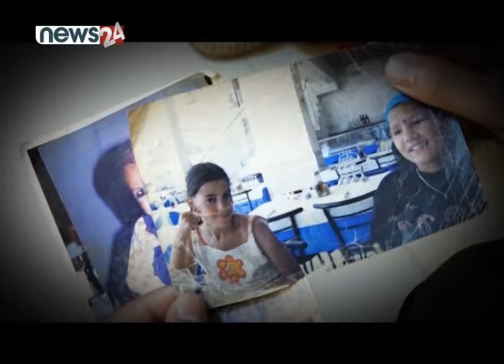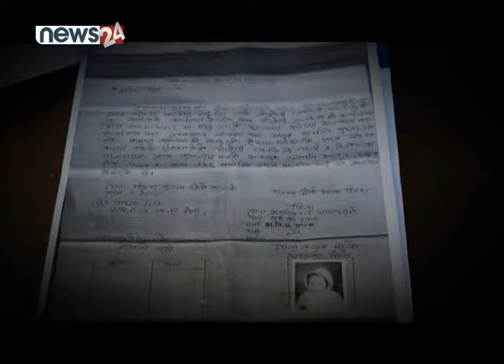डोटीकी ७५ वर्षीया गंगादेवी सन्तानको खोजीमा भौतारिदै। प्रतीक्षा गर्नुहोस् । SIDHA KURA JANATA SANGA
PROMO